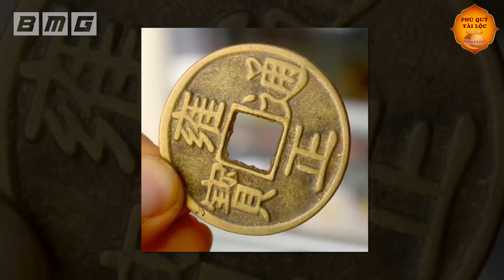Âm Thầm BÀI TRÍ BÀN THỜ Theo Cách Này Sau 3 Đêm Gia Chủ GIÀU LÊN TRÔNG THẤY, Giàu Có Nhất Vùng